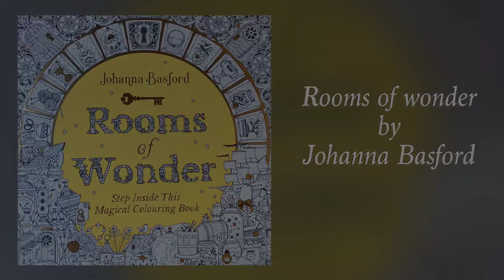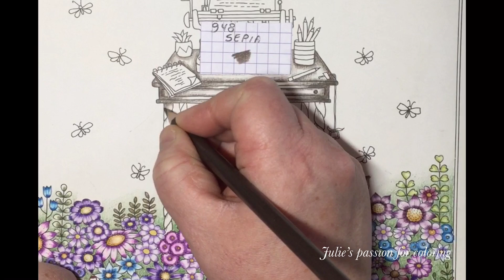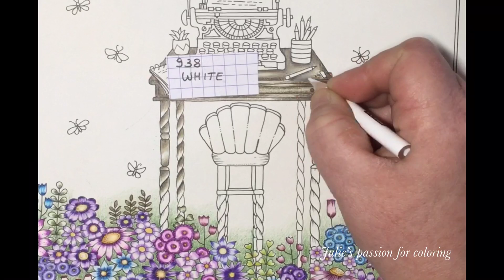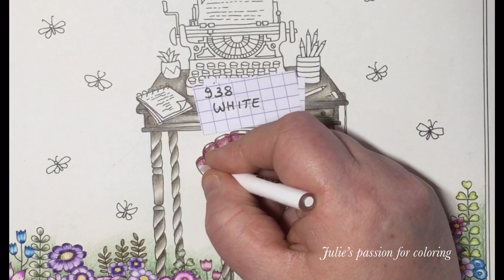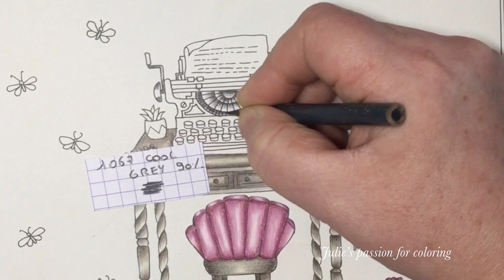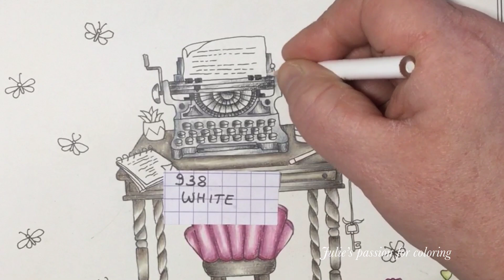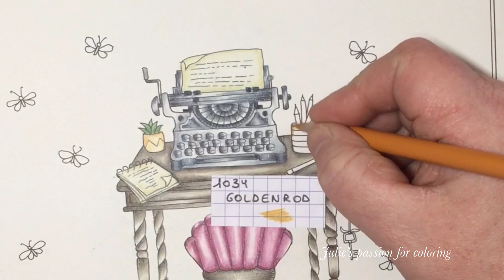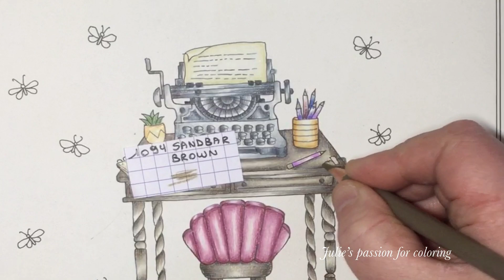ROOMS OF WONDER by Johanna Basford - PART 2 - prismacolor pencils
Book: Rooms of wonder by Johanna Basford

Numbers:

938 white
1005 limepeel
988 marine green
940 sand
1034 goldenrod
1091 green ochre
956 lilac
1078 black cherry
1009 dahlia purple
906 Copenhagen blue
1007 imperial violet
132 dioxazine purple hue
932 violet
1029 mahogany red
934 lavender
1096 Kelly green

+part 2
1094 sandbar brown
948 sepia
1067 cool grey 90%
1063 cool grey 50%
1074 ginger root

Eraser: normal white eraser and tombow pencil eraser

Facebook: julie's passion for coloring